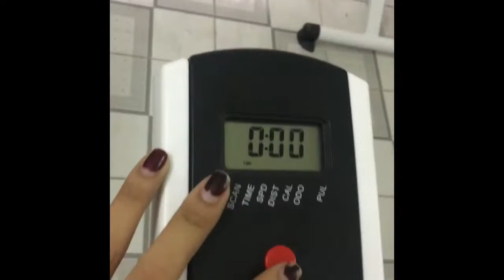BG Xe đạp tập thể dục thể thao Mẫu S300